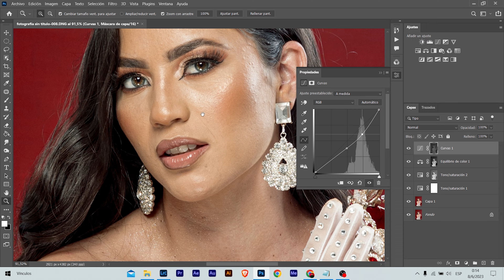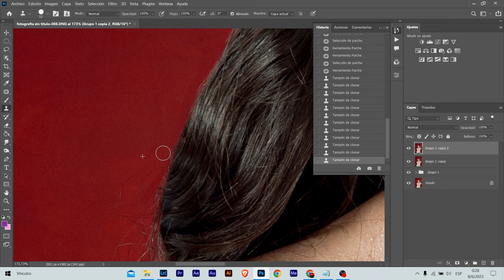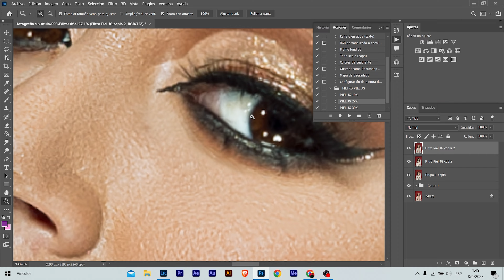SELECCION DE PHOTOSHOP COLORGRADING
He estado aprendiendo este tipo de retoque con @FacundoSciutto
Muy buenos, aunque no hablo es un proceso largo, pero lo dejo ahi en speed art phot